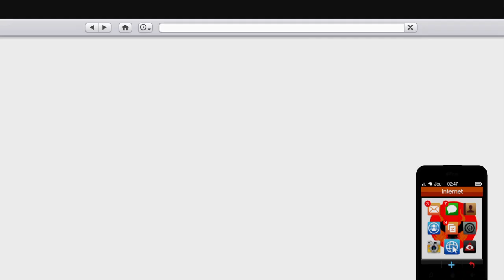Grand Theft Auto V_2022_boite de nuit fait